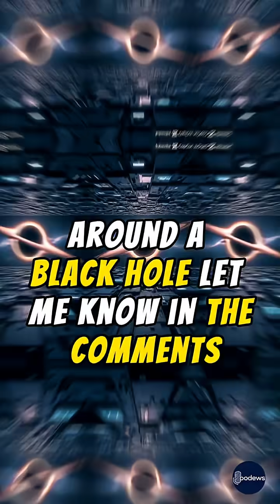🕳️ BLACK HOLE SHOCKER: Scientists Just Saw Something They Can’t Explain! 👀🚨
🌌🤯 HOLY MOLY!
The Event Horizon Telescope just dropped a cosmic bombshell: they’ve discovered a photon ring around Sagittarius A* — the supermassive black hole at the center of our galaxy! 🕳️✨

🔥 This is HUGE: it’s direct proof of Einstein’s General Relativity in action—light itself orbiting the edge of the event horizon! 🚀

🔍 In this video, we’ll break down:

What the photon ring really means 🌀

How it proves Einstein was right 📐

Why this changes our understanding of black holes & the universe 🌌

👉 Don’t miss this mind-bending discovery—it’s rewriting cosmic history!